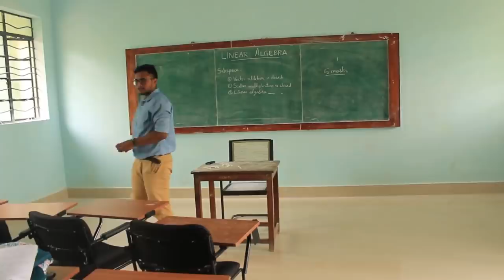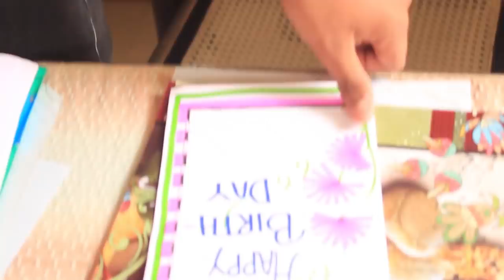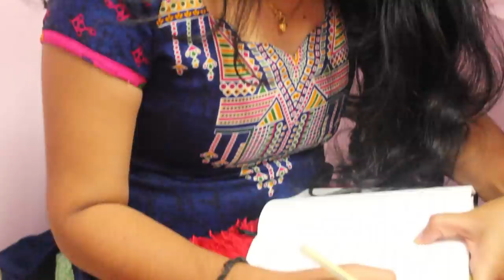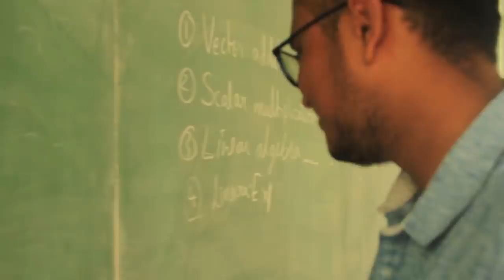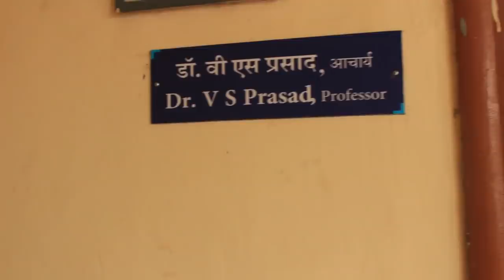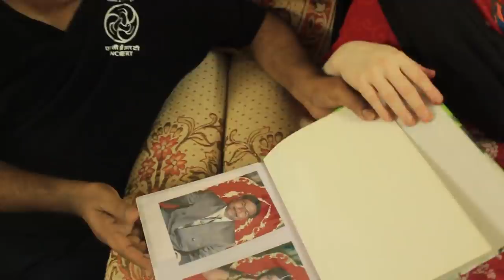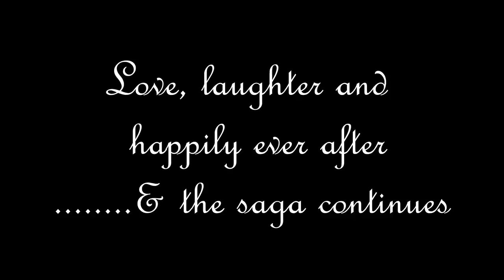Lavender -the colour of love and inspiration | short film | based on a true story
A dedication to our beloved professor. This is our first attempt in creating a short film.
The title "Lavender" represents purity, simplicity and innocence in love. An ideal couple to portray the serenity in eternal love.